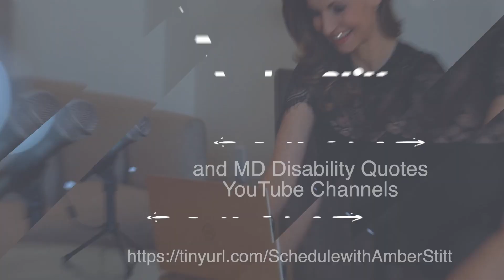Focus on Money: Are there any Principles behind your Planning?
Are you following Principles that help to keep you on track? In Today's episode of TheAmberStittShow, we discuss a number of ways to be successful but not always in the traditional way we have been taught.

We are following the basics written in Kyle Christensen's Book called "Principles Based Planning" and you can find his book

Kyle and his team make it easy to see your money in a way that can work for you and he covers multiple principles.

Kyle kicks us off with a shout-out to the author of Rich Dad, Poor Dad: Robert Kiyosaki and reminds us that The key to Sucess is Financial Education!

Let's have some consciousness behind our planning, not just use traditional budgeting.